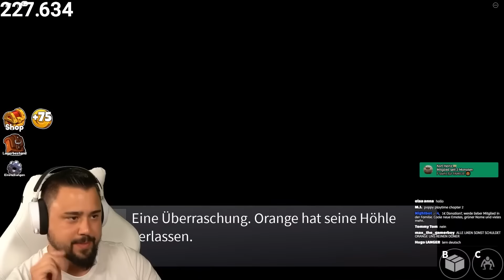RAINBOW FRIENDS 2 HARDCORE MODUS